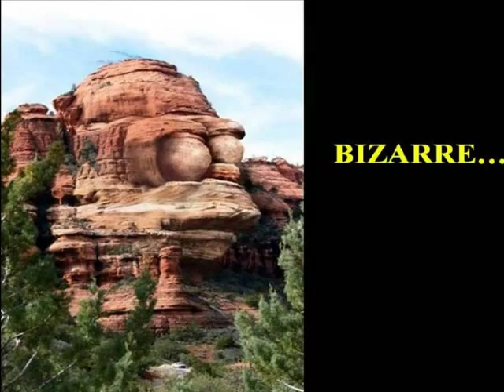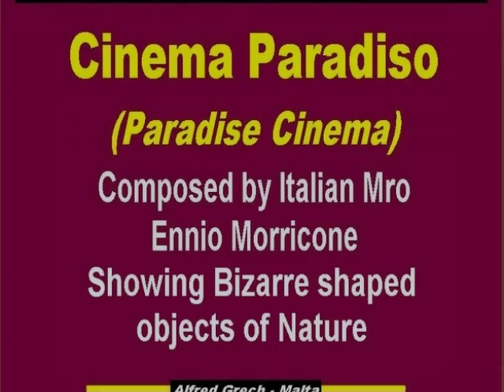My Choice - Morricone, Cinema Paradiso (Bizarre Nature)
Cinema Paradiso (Paradise Cinema), internationally released as Cinema Paradiso, is a 1988 Italian romantic drama film written and directed by Giuseppe Tornatore.

The film stars Jacques Perrin, Philippe Noiret, Leopoldo Trieste, Marco Leonardi, Agnese Nano and Salvatore Cascio; produced by Franco Cristaldi and Giovanna Romagnoli, and the music by Ennio Morricone along with his son, Andrea.

We're showing photos of bizarre shapes found in Nature.